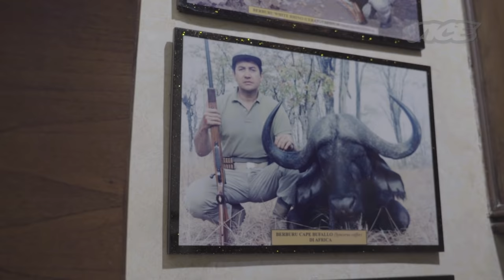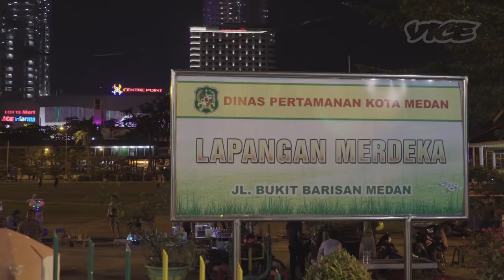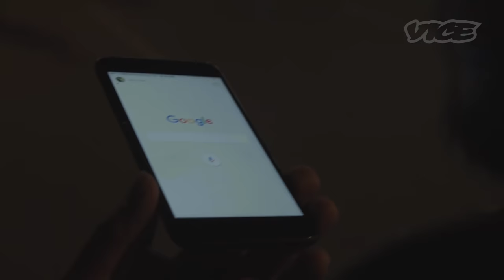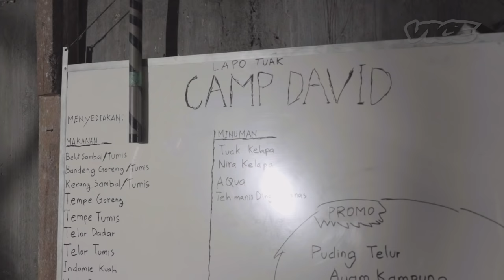Joko Anwar Ngobrolin Punk Rock dan Tuak di Medan: Searchlight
Pada episode "Searchlight" kali ini, Joko Anwar membawa kita berkeliling kampung halamannya, Medan. Di kota yang dikenal karena warganya yang keras tapi menyenangkan ini, Joko menemui musisi punk rock Medan yang membantu memerangi korupsi dan menemukan koleksi taksidermi terbesar di Indonesia.